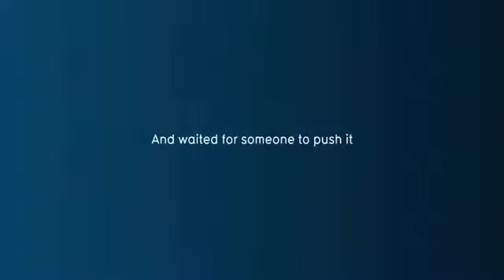Mejor campaña al exterior Cannes Lions 2012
Lanzamiento de la nueva cadena de televisión TNT americana en Flandes, Bélgica. TNT es un canal de entretenimiento de alta calidad que ofrece una nueva serie, aclamadas películas e historias de la vida real perspicaces. Su lema: Sabemos drama. Promesa de la marca de TNT es 'TV que vale la pena'. Nuestra tarea consistía en hacer una campaña de lanzamiento que vale la pena.